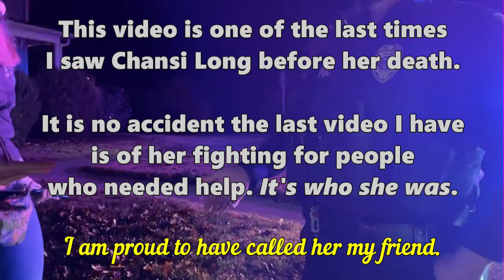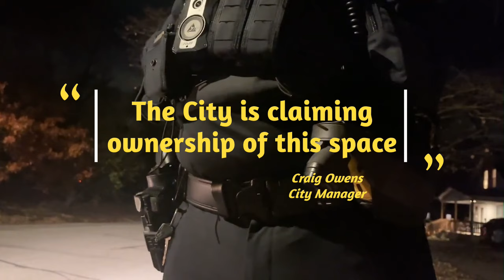False Battery complaint - Treatment Staff Trespassing People Needing Help - Advocates Fight Back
This was a tough video to make. So many of us miss Chansi everyday. It's been hard but I want to show the world what kind of fighter she really was, the best way I know how.
Our City Commissioners,
and
and especially the people with Bert Nash Mental Health making those idiotic decisions, need to make an immediate adjustment.

While working on this project, I spoke with a number of people who work in homeless outreach across the country and right here in Lawrence. These agencies helping criminalize instead of cure are not fulfilling their claimed mandate.

Accountability requires your participation as a citizen. The United States Constitution expects a vigilant citizenry to enforce its doctrine. When the citizenry is distracted or lazy, subversion becomes the norm and rights are lost.
"All that is required for evil to succeed is for good men to do nothing"

Learn more about your City and its Police below:
City of Lawrence:

More about Samuel Walker and his writings Mr Walker is an author and recognized expert in law enforcement accountability methods and practices.

Section 107 contains a list of the various purposes for which the reproduction of a particular work may be considered FAIR USE, such as criticism, comment, news reporting, teaching, scholarship, and research.